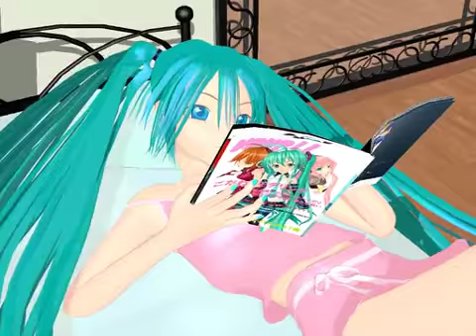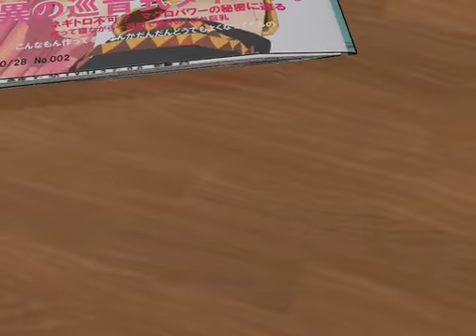【初音ミク】 ワールドイズマイン 【PV】